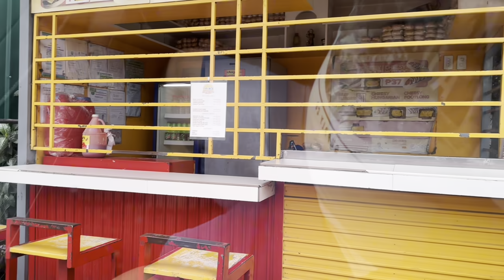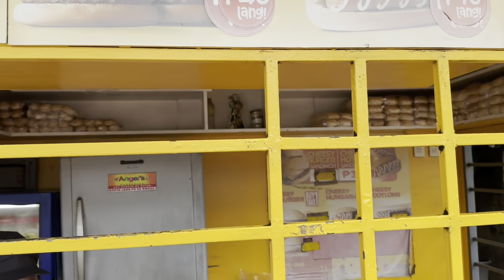MGA BATANG GUINEANO NASARAPAN SA ANGELS BURGER!!